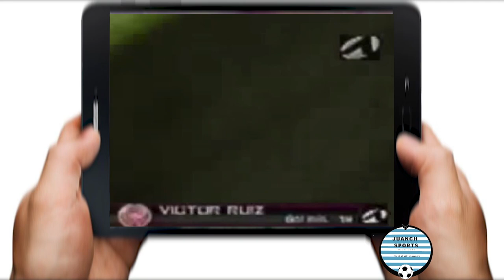Qué fue de Victor Ruiz?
Recordemos a este gran cobrador de tiros libres.